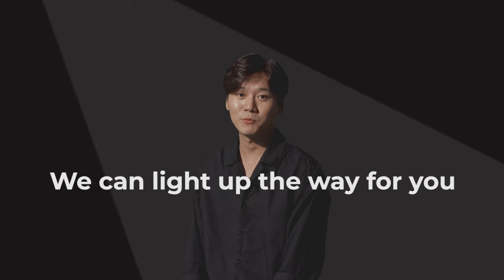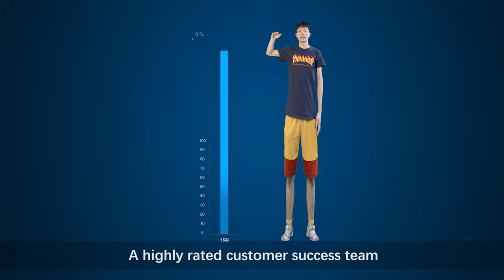NextSmartShip - Your E-commerce Fulfillment Partner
NextSmartShip is leading the pack in fulfillment and expanding its horizons, quite literally. With a growing and diverse team of multi-talented people, we are reaching further than ever before to help our partners to achieve more, and better.

We're a tech-centered GLOCAL logistic powerhouse that strives to help DTC brands of different sizes to elevate their e-commerce business into the next big thing.

With a short history starting in 2019, the company has been helping thousands of global DTC brands - including many startups - to gain exceptional growth via its professional, stable, and affordable fulfillment services. It now delivers over a million packages per year to global destinations.